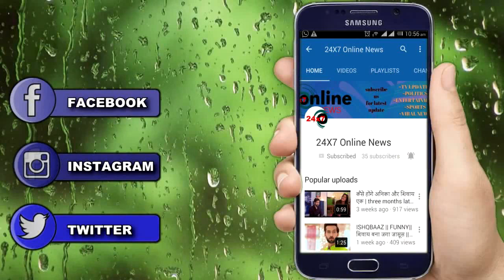Imlie || इस बार आदित्य देगा मालिनी को जोरदार झटका, फिर देगा तलाक